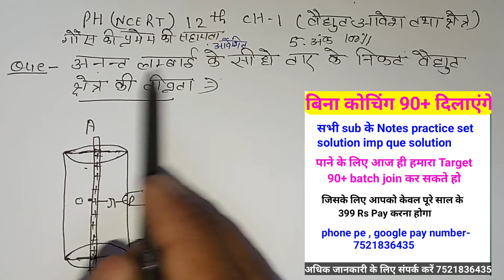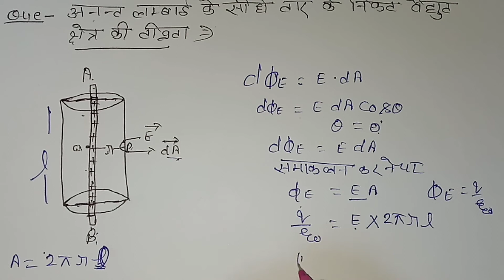anant lambai ke eksaman aaveshit sidhe tar ke nikat vidyut kshetra ki tivrata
*Gud news for 12th Board Exams 2021 Students*

Read this msg very carefully👇👇👇

*हमारा Paid Group join करें केवल  399 Rs pay करना होगा*

Physics, Chemistry, Hindi, English, Maths and Biology के Notes,Imp questions with Solution, Practise Set Solution and Previous Year Paper Solution के लिए  हमारा Target 90+ बैच जॉइन करें 👇👇👇

Target 90+ जॉइन करने के लिए हमें 399 Rs नीचे किसी भी तरीके से Pay कर सकते हो 👇👇

*Bank Details*
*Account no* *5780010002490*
*Bank Name:* *baroda up gramin bank*
*IFSC Code*: *BARB0BUPGBX*
*Bank Name* *sonu*

*कैसे भी Pay करके उसका Screenshot 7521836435 पर WhatsApp जरूर करें.*

*Payment करने के baad हमसे बात भी कर सकते हो.*

*Note-Faltu sms करने वाले Students दूर रहें.*

*Regards:-sonu sir from success knowledge*

*Thank you for joining us and support us.*

रासायनिक सूत्र की ट्रिक जिंदगी भर नही भूलोगे

Dosto aaj ki is video me maine physics class 12th chap-1 me anant lambai ke eksaman aaveshit sidhe tar ke nikat vidyut kshetra ki tivrata most derivation ko full explain karne ki puri koshish ki hai ummed hai ye aapko pasnd aayegi thanku so much.

Chapter-6 (वैद्युत चुम्बकीय प्रेरण)physics class 12th

Chapter-7 (प्रत्यावर्ती धारा)physics class 12

Chapter -10 (तरंग प्रकाशिकी)physics class 12

Chapter -( 9,10 ) 9Optics (प्रकाशिकी) numericals class 12

Aapko hmare is chennal par physics chemistry maths ki puri preparing karvai jayega .